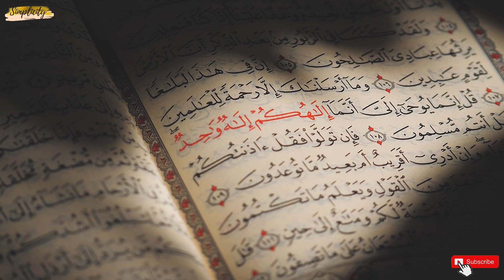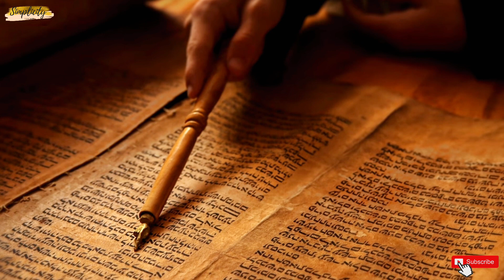Hazrat khizar or aab e hayat-Hazrat khizar kon hai-Aab e hayat ki haqeqat